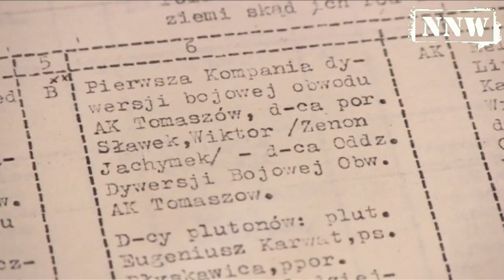ZAPOWIEDŹ - "Wyrok Śmierci" - reż. Ewa Szakalicka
Jeden z filmów biorących udział w konkursie "Złoty Opornik" na festiwalu "Niepokorni Niezłomni Wyklęci", który odbędzie się 19-21 września w Gdyni.